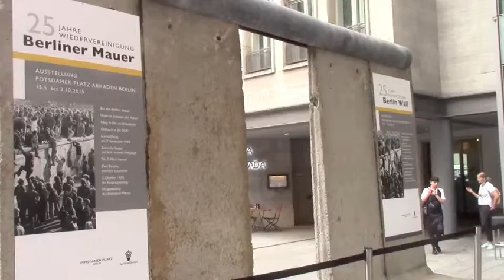ポツダム広場 ベルリンの壁 ソニーセンター Berlin Wall (Potsdamer Platz)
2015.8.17 撮影　ドイツ　ベルリン